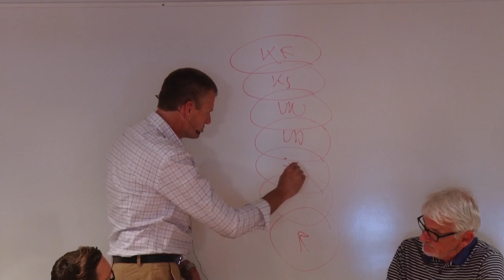Paneldebatt: Rektorers och förskolechefers uppdrag och den statliga rektorsutbildningen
Hur kan skolledarutbildningen ge förutsättningar för utveckling? Hur kan förmågan att leda pedagogisk verksamhet utvecklas? Hur svarar utbildningen mot uppdraget som rektorer och förskolechefer har? Det är några frågor som en panel debatterar när seminarierna om skolledarutbildningen avslutas. Från Almedalen 5 juli 2016.